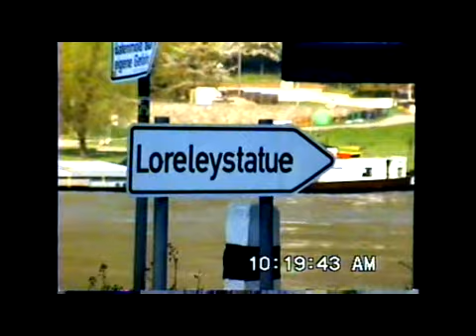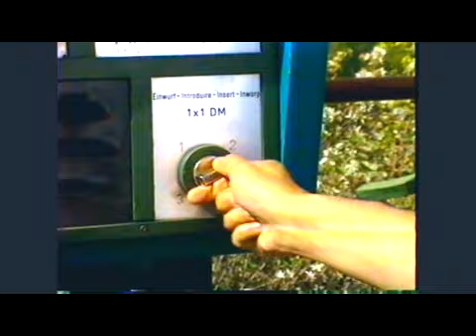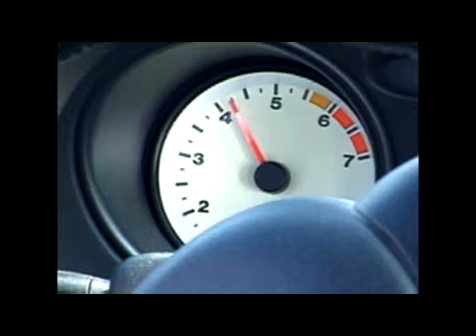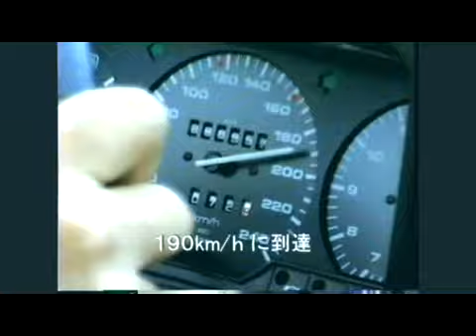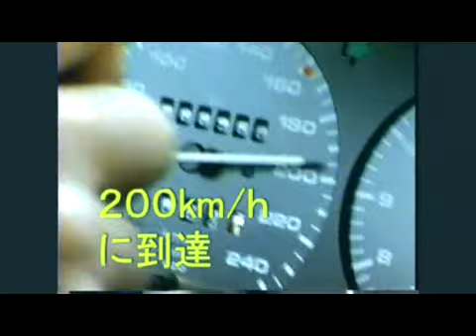ローレライを訪ねて－ドイツの旅－アウトバーンLorelei Germany Bonn Coblenz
ローレライを尋ねて、その後でアウトバーンの時速200kmに挑戦。安全運転をしよう。　Lorelei, autobahn, germany, koeln, bonn
オリジナル画像は下記　制作：岩崎文修